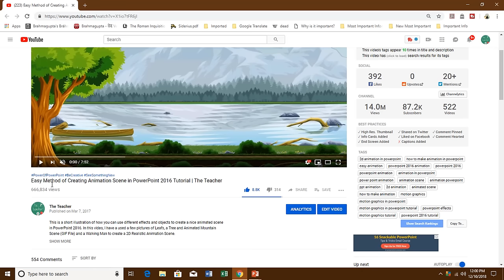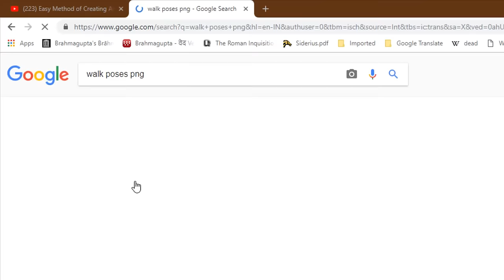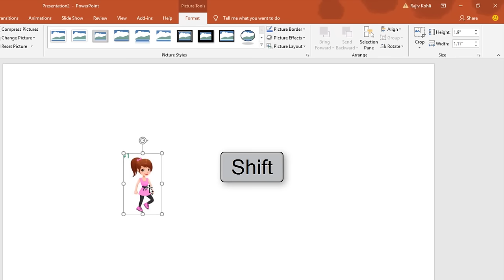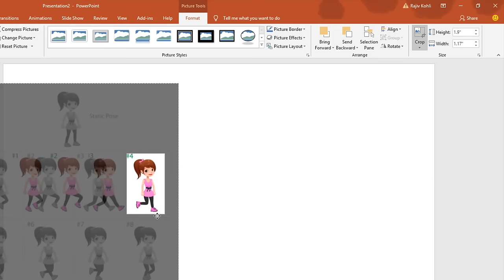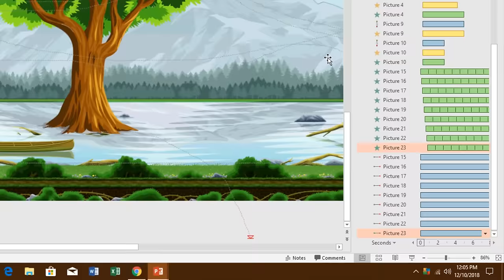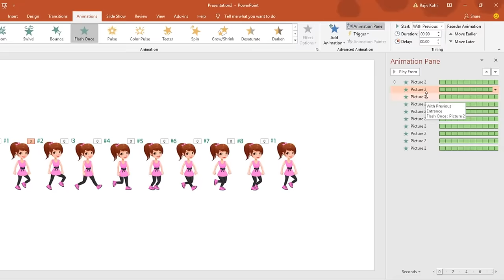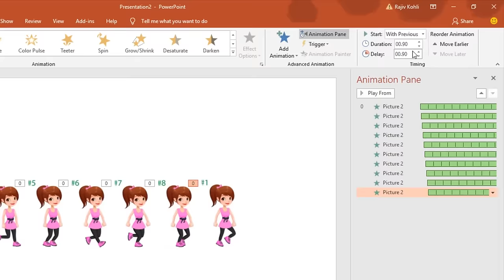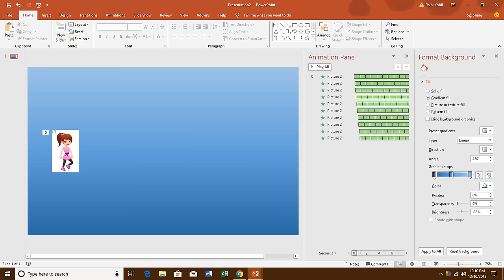How To Make Realistic Animated Walk Cycle in Microsoft PowerPoint Tutorial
Breathe life into your PowerPoint slides with our immersive tutorial on crafting a realistic animated walk cycle animation. From still images to seamless motion, this step-by-step guide will have you mesmerizing your audience in no time.

Step into the world of dynamic presentations!

Key Points:
1. Introduction to Walk Cycle Animation:
   - Elevate your presentations with realistic animations.
   - Harness the magic of transparent background images for that professional touch.

2. Sourcing Walk Poses:
   - Dive into the world of "Walk Poses PNG" images on Google.
   - Learn to distinguish between images with white backgrounds and those with transparent ones.

3. Initial Image Setup:
   -  Copy and paste your chosen image into PowerPoint's canvas.
   -  Begin the enchanting process of transforming a single image into multiple captivating poses using the Crop tool.

4. Creating Multiple Poses:
   - Step-by-step instructions on duplicating and cropping the initial image to generate a series of engaging walking poses.
   - Align and position each pose within the crop frame for that perfect harmony.

5. Applying Flash Once Animation:
   -  Add the Flash Once animation effect to your poses, adding that touch of enchantment.
   -  Discover the secret of importing this animation effect from a bygone era in PowerPoint.

6. Copying Animation Effects:
   -  Utilize the Animation Painter to elegantly copy the Flash Once effect to all your walking poses.
   -  Fine-tune the animations, painting the canvas of your presentation with fluidity.

7. Adjusting Delay Timings:
   - Customize the timing between each pose to orchestrate a mesmerizing and lifelike animation.
   - Appreciate the art of timing adjustments for spellbinding realism.

8. Final Arrangement:
   - Select and align all the walking poses on your canvas.
   - Ensure that the pieces of your puzzle blend seamlessly, creating a tapestry of enchantment.

9. Background Considerations:
   - Explore how background choices affect the magic of your animation.
   - Witness how transparent background images allow your character to shine against any backdrop.

10. Testing Your Animation:
    - Immerse yourself in the final walk cycle animation through the lens of a slideshow.
    - Discover how the number of frames used shapes the symphony of your animation.

Embrace the art of presentation magic as you master the creation of a lifelike walk cycle animation in PowerPoint. Join us on this creative odyssey and let the enchantment flow into your next presentation, leaving your audience spellbound and captivated.

🌻 A Microsoft PowerPoint Animation Presentation by The Teacher